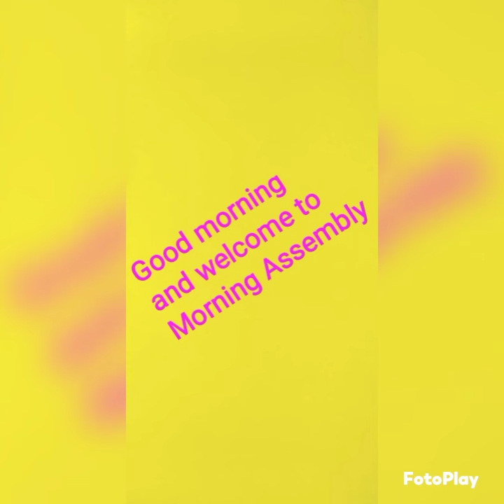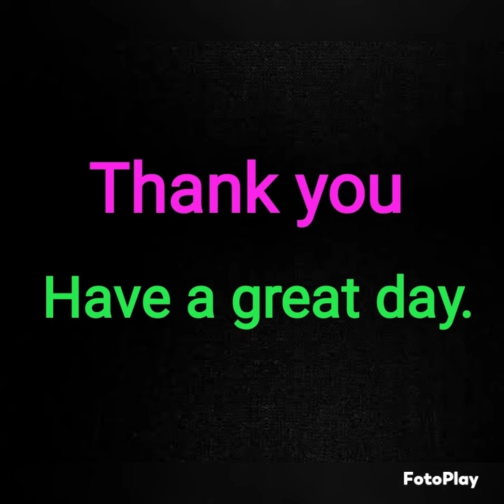MORNING SLIDE ( 29/01/2024 )